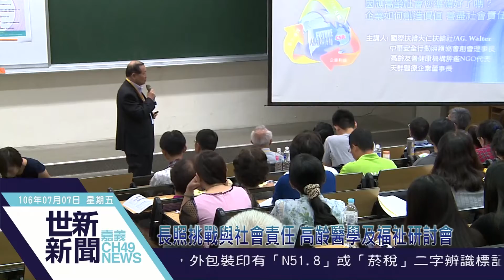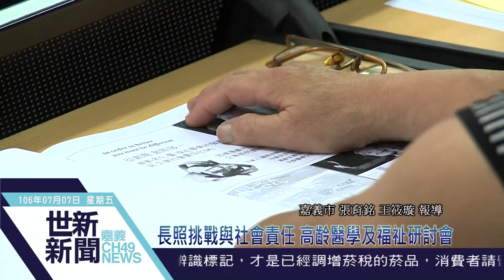世新新聞 長照挑戰與社會責任 高齡醫學及福祉研討會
106年7月07日(五)世新新聞

長照挑戰與社會責任 高齡醫學及福祉研討會

嘉義市政府重視高齡議題，自6月份起特別與5所大學合作辦理「高齡醫學及福祉研討系列活動」，日前在嘉義大學新民校區舉辦第四場講座，以「高齡社會下長照之挑戰與社會責任」為主題，邀請專家學者同場座談，市長涂醒哲親自到場與會。